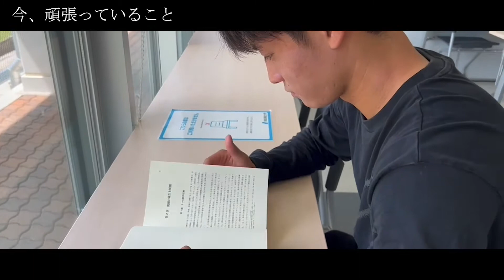小学生からの夢を叶えるために【学生リアルインタビュー プロ選手編】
新潟経営大学のリアルな学生生活を共有してもらう【学生リアルインタビュー】です。
今回はサッカー一筋で頑張ってきた学生が”プロ選手”を目指すことになったリアルをインタビューしました。その他にも学生生活でのお勧めなどもインタビューしております。小学生からの夢を叶えるために大学で何を学んでいるか？是非お聞きください！